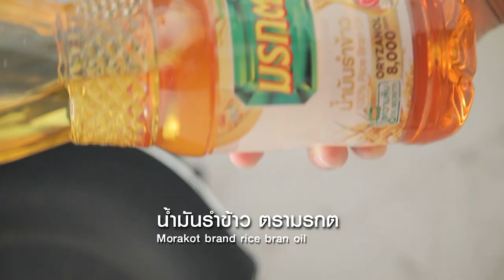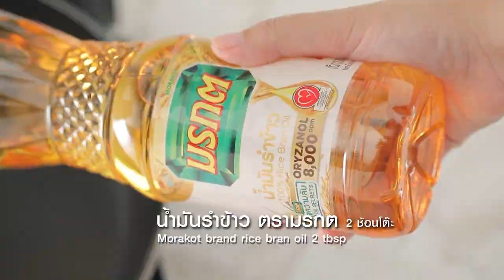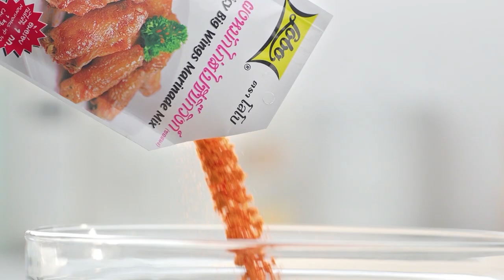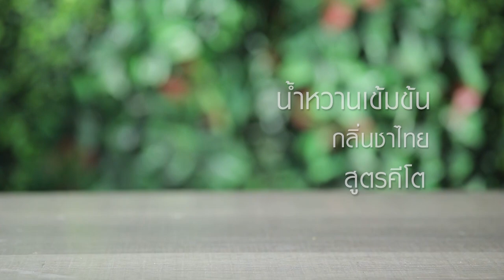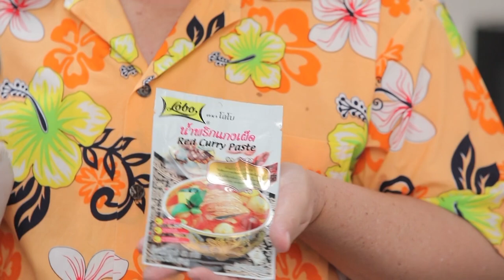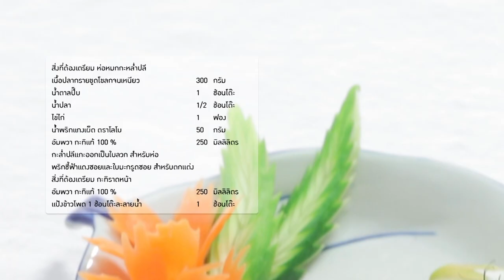กินได้ก็กิน (ทำกินเอง) กะหล่ำปีตุ๋นหมื่นปี / ห่อหมกกะหล่ำปี l EP.215 [FULL]